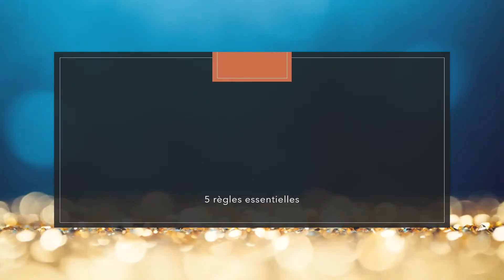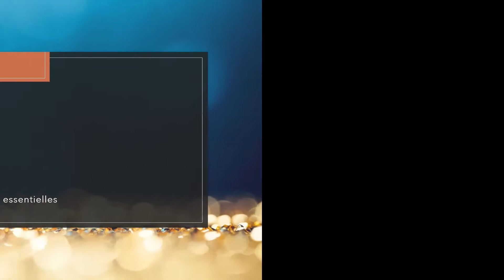Protéger ses enfants des dangers du NET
Je vous montre 5 règles essentielles à mettre en applications pour protéger des dangers qu'il y a sur le NET.
1 - Jamais seul devant internet
2 - Prévenir des dangers possibles
3- Choisir un bon pseudo
4 - Veiller à son activité sur le NET
5 - Ne pas avoir de secret

Thierry Tillier : votre partenaire en ressource pédagogie